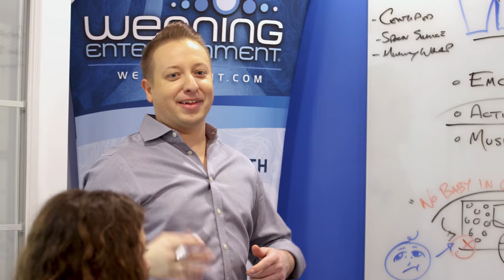Wenning Entertainment | Wedding DJ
To anyone looking for a Wedding DJ we are One of the Only Professionally Trained Entertainment Companies in our area!